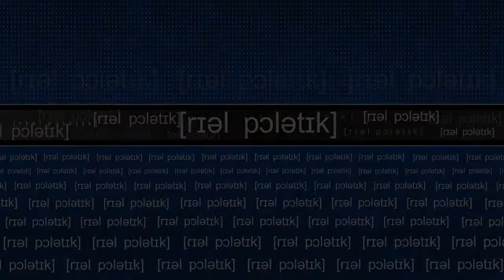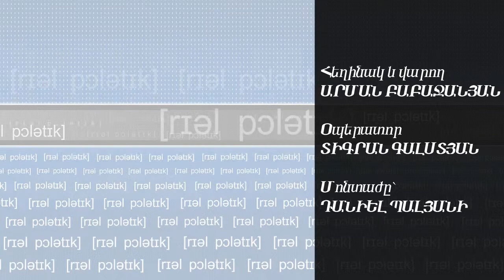Realpolitik ծրագրի հյուրն է Արփինե Հովհաննիսյանը